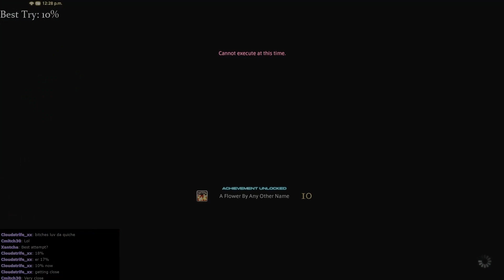Malboro Server first Savage Turn 1/6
Finally got us a title!  Not the best quality, it's pulled from my stream.  Took us a few weeks to work this one out but now it's done and we never have to do it again haha!

Team Last Try
Ctrl FC & COFE FC members